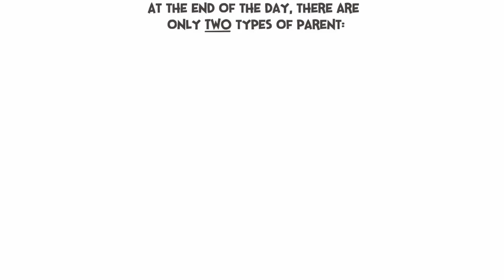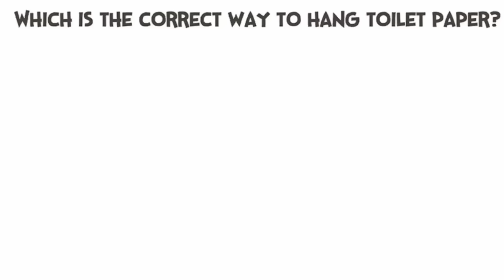"Litterbox" Webcomics With A Feline Twist - Comic Dub Compilation #1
First and only YouTube channel with Comic Memes. Let's make them popular !

Welcome to another episode of Daily Comic Memes !
👉 Every Day At 9 PM UK Time

The video is made by Memic